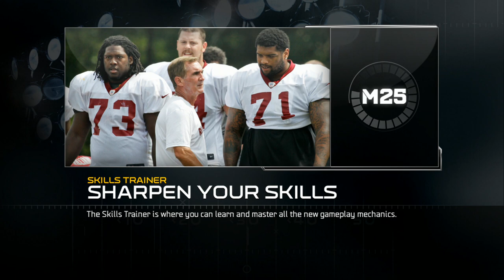UBMurda187 vs biggame01 W